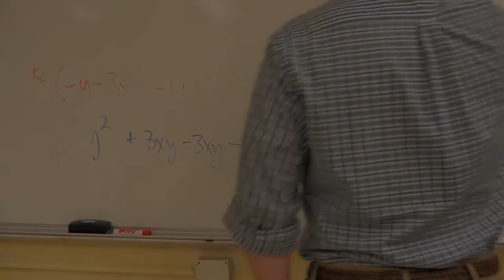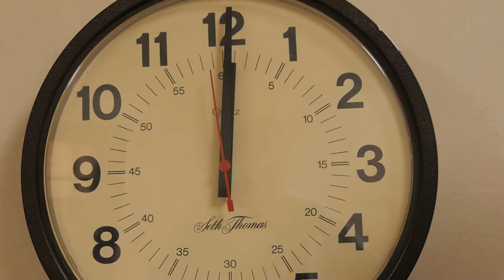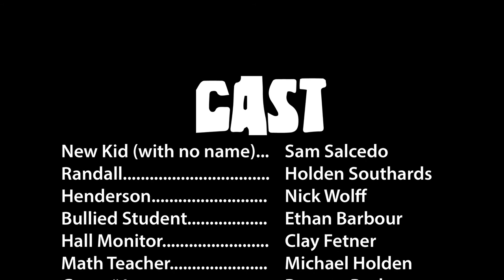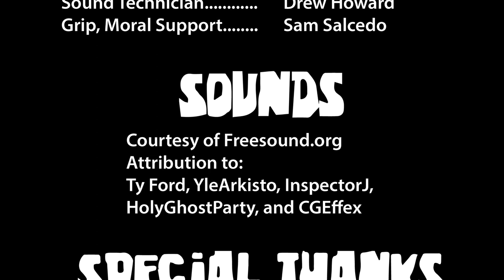A Fistfull of Dodgeballs | 2017 Greensboro 48 Hour Film Project | Western Film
This film was made for the 2017 Greensboro 48 Hour Film Project.

A Bison Vision Studios Production

Required Elements
Character: Sunny or Sonny Bowles, Yoga Instructor
Prop: a Ribbon
Line: "How many times do I have to tell you?"

Bison Vision is Clay Fetner, Michael Holden, Drew Howard, Holden Southards, and Sam Salcedo